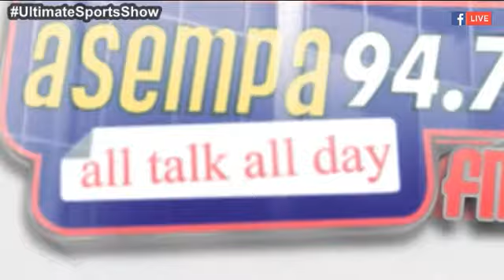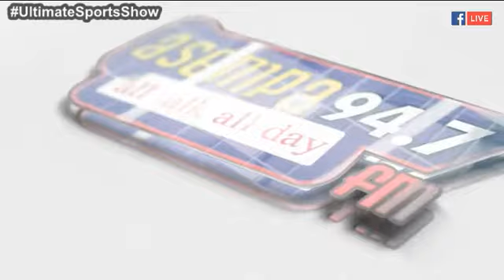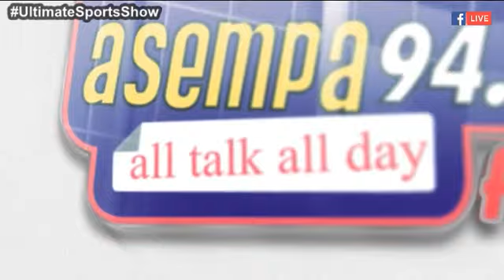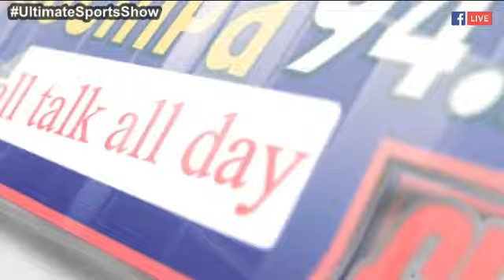Ultimate Sports Show on Asempa FM (11-6-18) 2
Ultimate Sports Show on Asempa FM